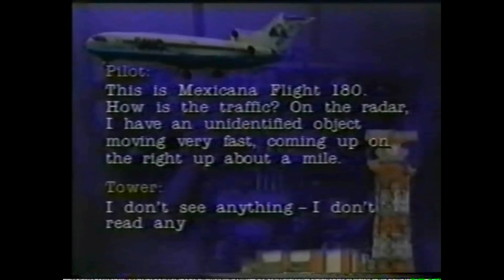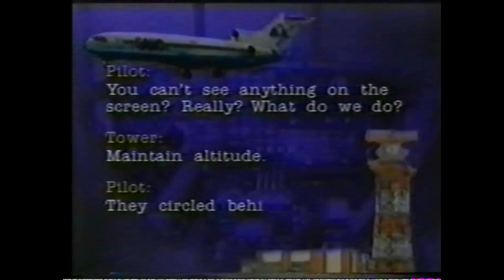Mexico UFO's. Paul McKenna.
Taking a look at the UFO's over Mexico during the 1990's.